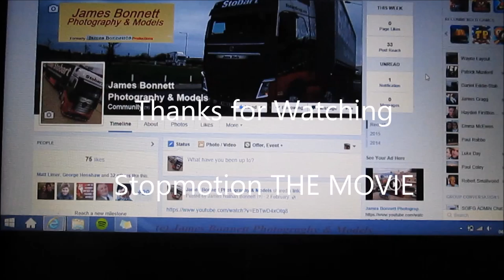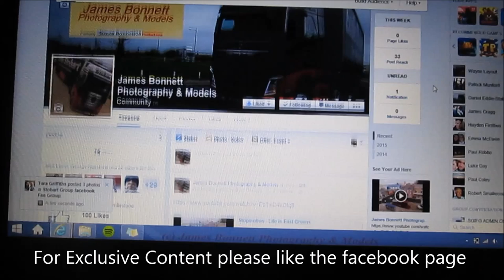Stopmotion - THE MOVIE (5mins long)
hello and welcome to stopmotion the movie a 5min long video showing life in my model village and depot.

*please note not all the footage is brand new